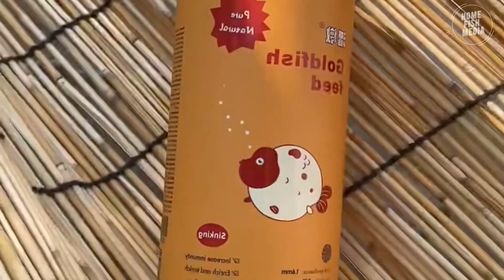beautiful of KOI fish Betta fish golden fish #170